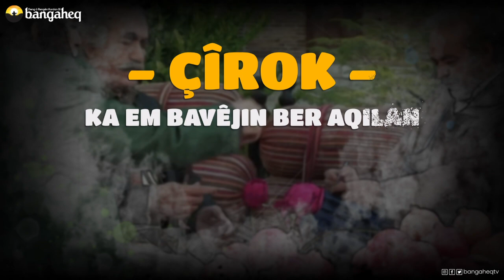Çîrok | Ka Em Bavêjin Ber Aqilan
Çîrok | Dostaniya Rast û Derew